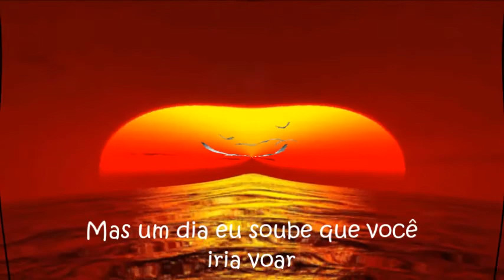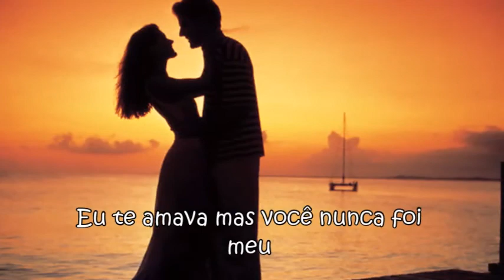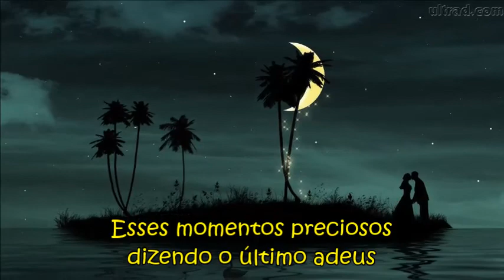I Loved You - Eu Te Amei - Trilha Sonora Guerra dos Sexos - Tradução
Adoro essa música em qualquer versão.  Tema de Nenê e Semíramis na novela Guerra dos Sexos